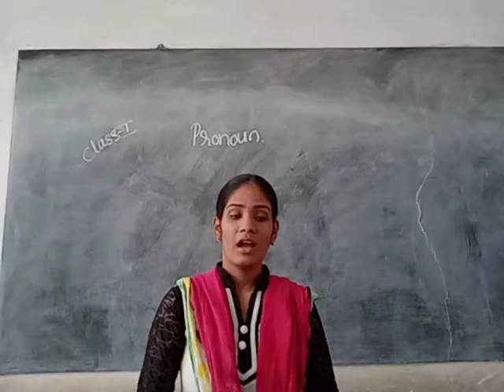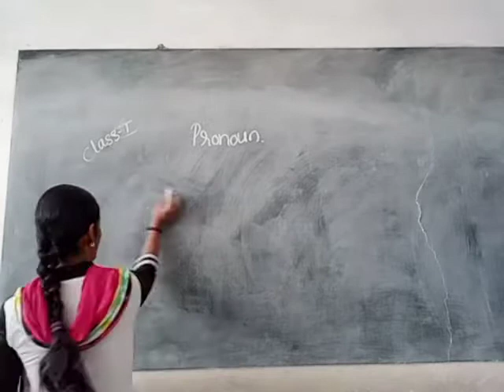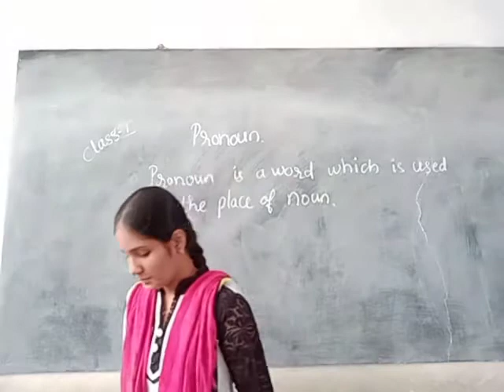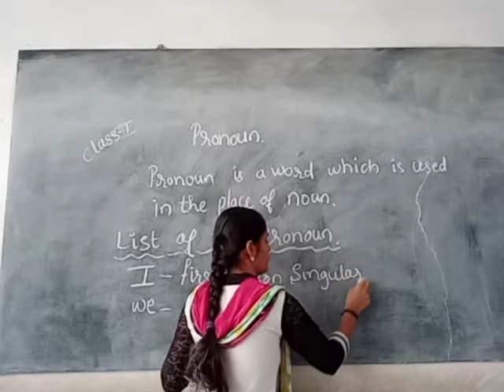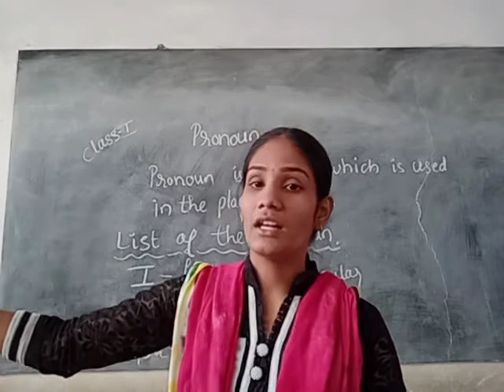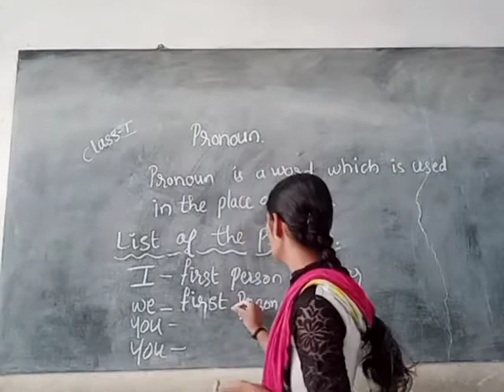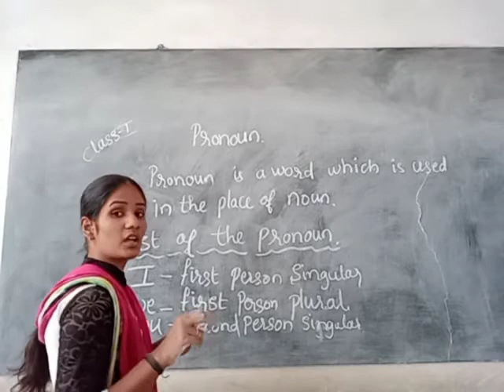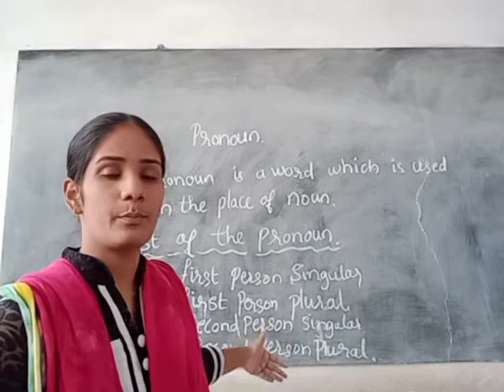CLASS-01 ENGLISH GRAMMAR